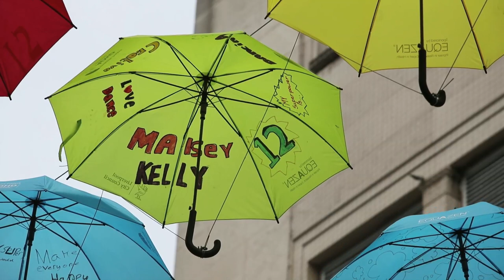Umbrella Project - ADHD Foundation